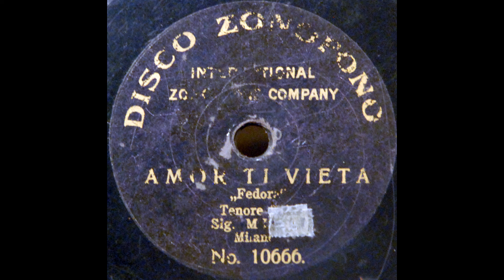Amor ti vieta (Oreste Mieli)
Oreste Mieli sings "Amor ti vieta" from "Fedora" on Disco Zonofono 10666, recorded around 1902.